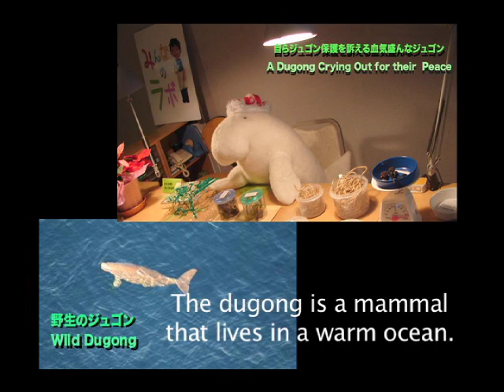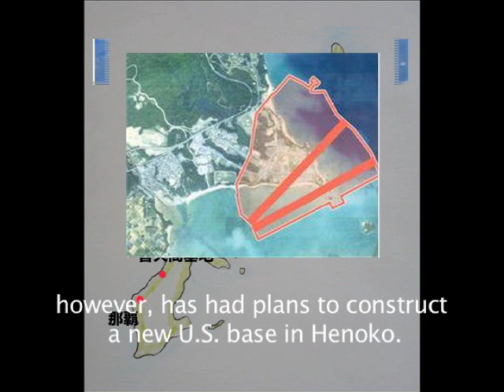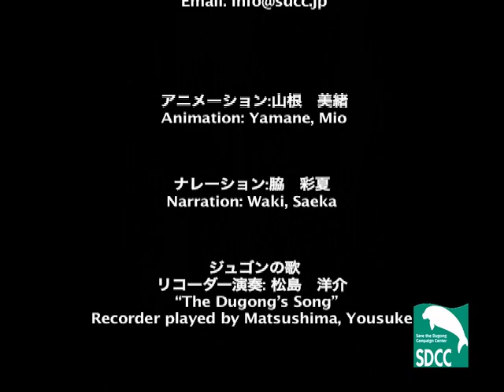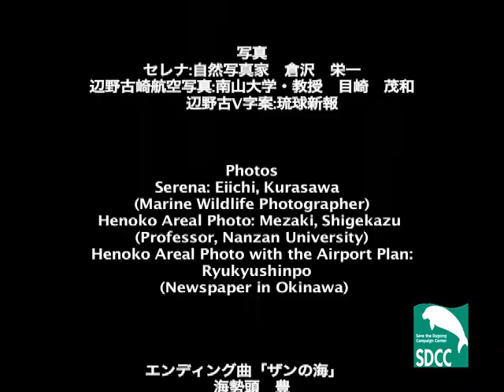沖縄のジュゴン：The Okinawa Dugong, Save the Dugong Campaign Center (SDCC)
This is an animation that I made for a Japanese NGO, the Save the Dugong Campaign Center (SDCC) " which I have been supporting for a while. This only explains fairy basic information about this weird creature, DUGONG and the surrounding situations.

The dugong is loosing its number because of the environmental destruction and some other issues. In addition to these issues, the Japanese government has been planing to construct the U.S army base at the offshore of Okinawa. This construction will destroy dugong's home in Japan. The Save the Dugong Campaign Center is against the construction from the environmental point of view.

I do not think the situation that the dugong or Okinawa is facing is known well even in Japan so I hope this animation helps more people to know about it.

SDCC has a Facebook group. Please take a look!

ジュゴン保護キャンペーンセンター（http;//ジュゴンは日本では沖縄に住む動物ですが、絶滅の危機にさらされています。日本では特に、米軍基地建設計画が進んでいるために居住環境の悪化が心配されています、というような内容のものです。